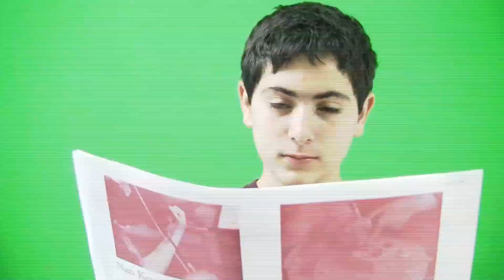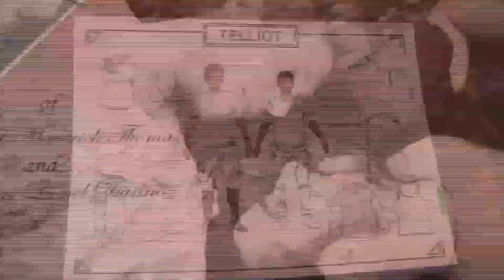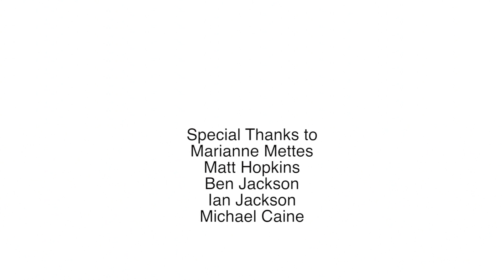BRC New Final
Farwell to Buck's Rock Summer of 2013. Great job Video, Puppets and Luke Fisher!